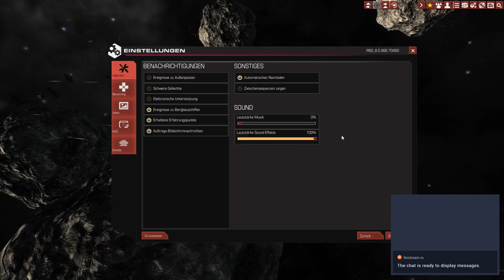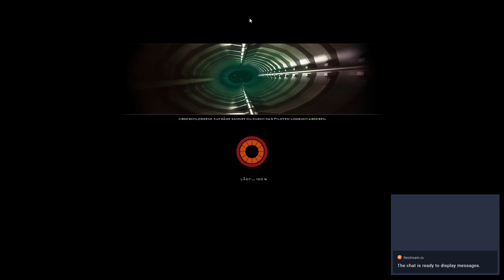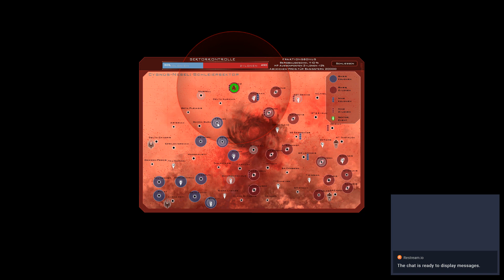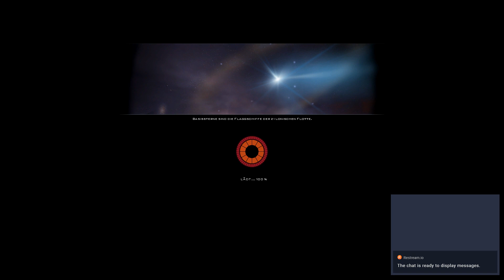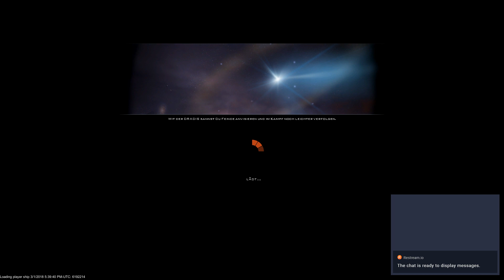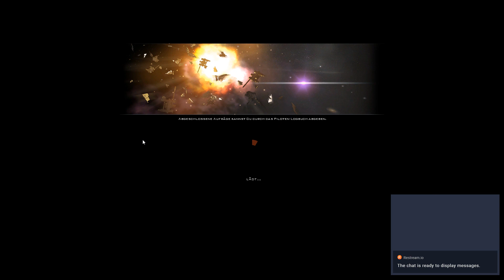BSGO_2k18 - How to: PeeVeePee [HD]